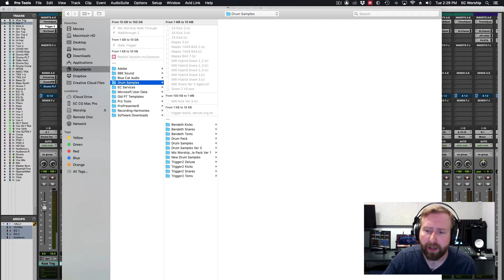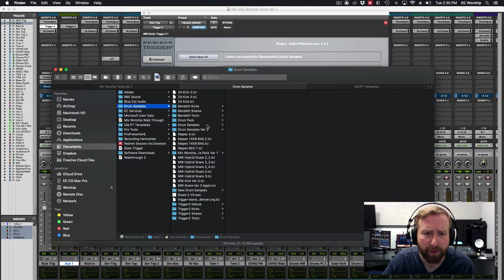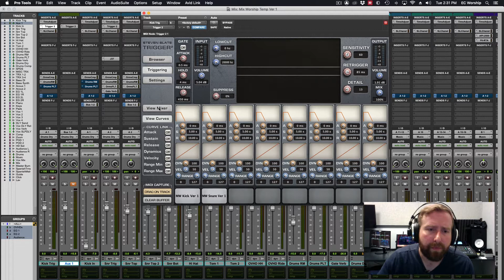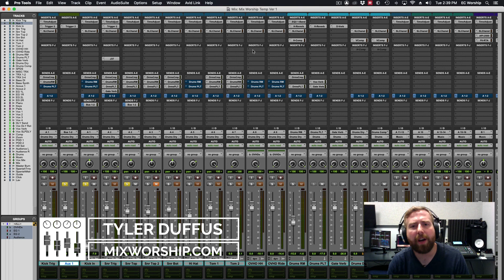Slate Trigger 2 Drum Replacement for Live Stream Mixing Applications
In this video, Tyler gives a quick overview of how to operate the Slate Trigger 2 drum replacement plugin..

Welcome to MixWorship.com, a resource for all things Ministry Tech. Our mission is to share tips and tricks for worship ministry volunteers and career professionals alike. On the website, MixWorship.com, you will find a wealth of tech tools, including video blogs, gear recommendations, drum sample packs, as well as broadcast and FOH mix templates.